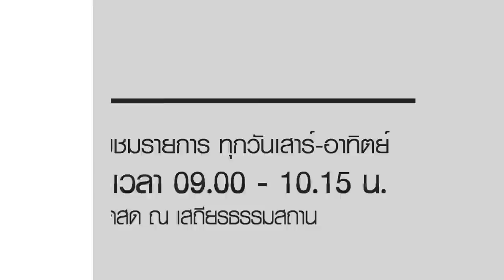ธรรมสวัสดี LIVE วันเสาร์ที่ 9 มีนาคม พ.ศ.2562 : ตายอย่างไรอย่างชาวพุทธ 1 HD